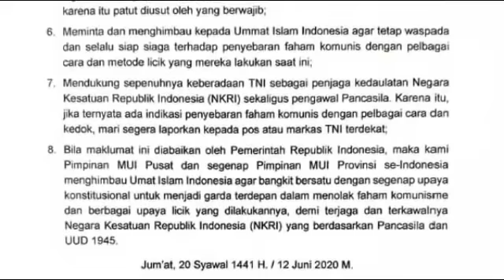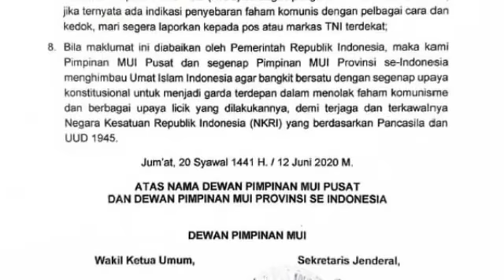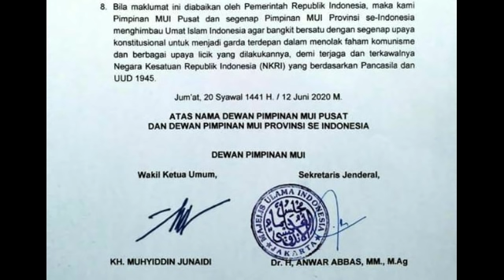MUI SE-INDONESIA T0L4K RUU HIP TANPA KOMPROMI;S3RUKAN UMAT ISL4M B4NGK1T BERSATU